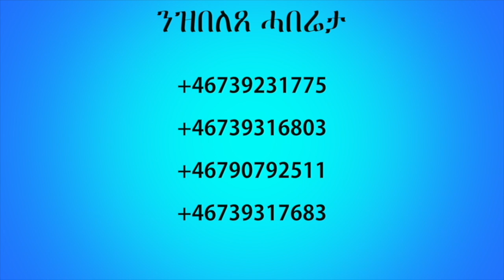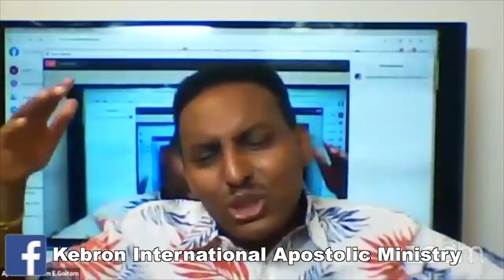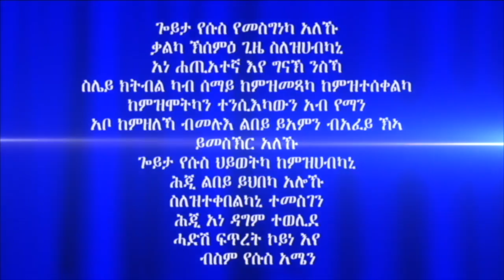"ሓይልን ምስጢርን ብቋንቋ ምጽላይ" 3ይ ክፋል ብሃዋርያ ሕነሽም ኢትዮጵያ